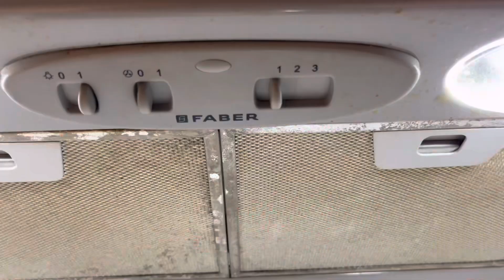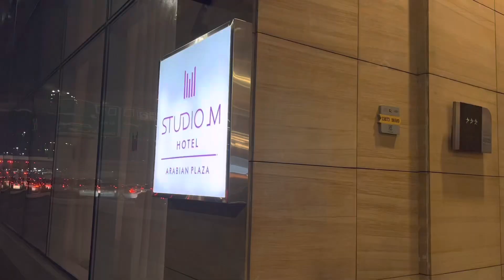DUBAI STAYCATION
A family trip to Dubai. We’re temporarily living in Abu Dhabi, UAE capital. With a summer school breaks, we plan to treat our kids a short staycation somewhere then we’ve come up to this idea. We first met our family friends with overnight stay and then proceed the next day to Studio M hotel in Deira Dubai. The room was an apartment type with kitchens equipments that’s why we cooked there. The same day we also invited our family friends to visit and share a simple dinner.